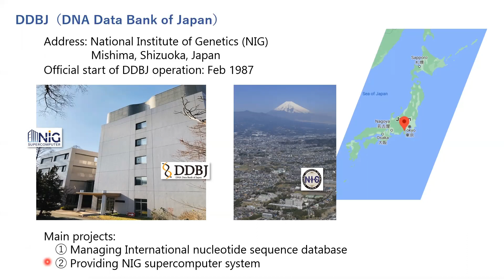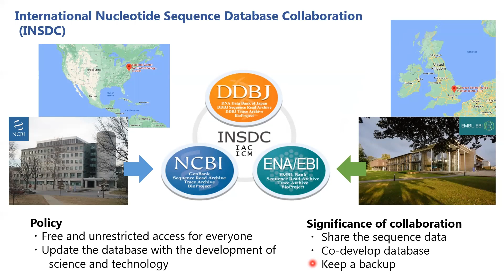1.1_1 DDBJ center and INSDC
1.1 Data repository and DDBJ
1.1_1 DDBJ center and INSDC(02:05)
Masanori Arita (NIG)
Thailand-Japan Bilateral Workshop on Bioinformatics and Bioresources 2022
Day 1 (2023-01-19): Introduction of DNA Data Bank of Japan